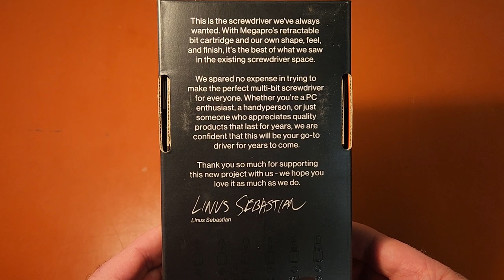Unboxing the Linus Tech Tips Screwdriver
Use captions for the english version

Unboxing du tournevis de la chaine Linus Tech Tips.